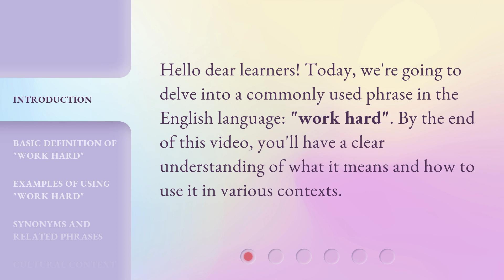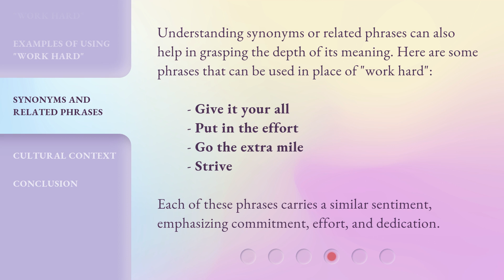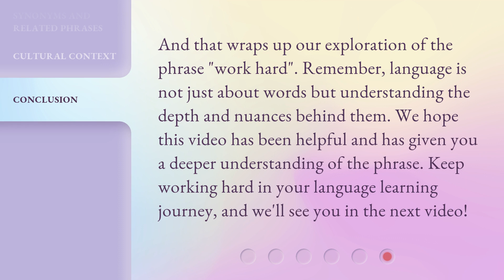Exploring the Phrases: "Work Hard"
Unleashing the Power of Hard Work • Discover the true meaning and significance of 'work hard' in this captivating video. Learn how to apply it in different contexts, explore examples, and uncover powerful synonyms that will inspire you to strive for greatness.

00:00 • Introduction - Exploring the Phrases: "Work Hard"
00:24 • Basic Definition of "Work Hard"
00:56 • Examples of Using "Work Hard"
01:20 • Synonyms and Related Phrases
01:45 • Cultural Context